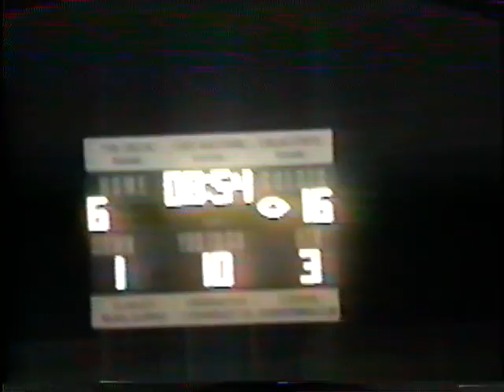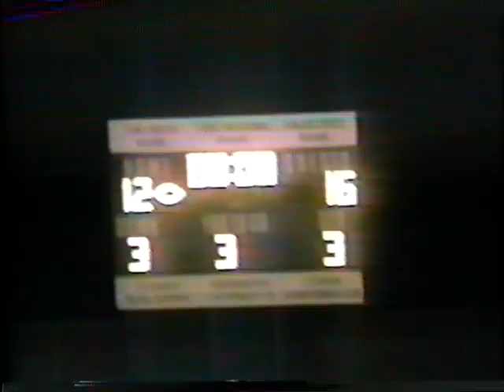Howe Bulldogs at Cooper Bulldogs 9/8/1989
8th ranked Cooper Bulldogs take on the to-be Area Champion Howe Bulldogs in the season opener of 1989 in Cooper, Texas.  Future Pittsburgh Steelers' Super Bowl running back Byron Bam Morris is #33.